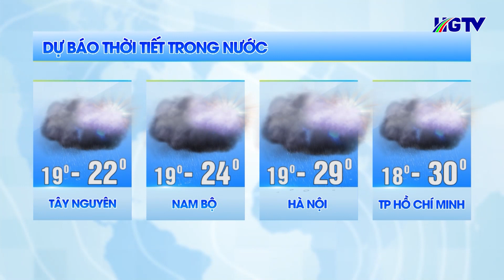Dự báo thời tiết - Ngày 5/4/2024